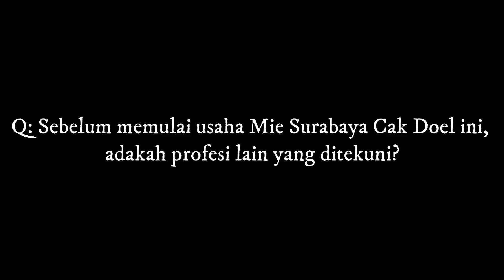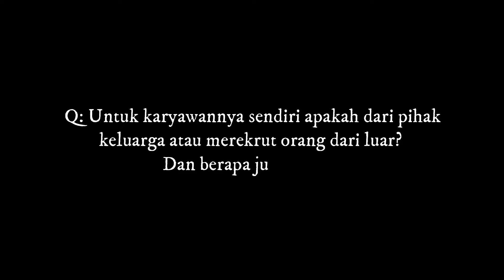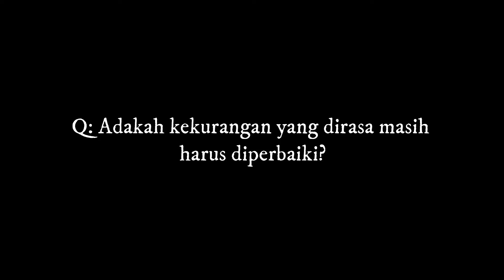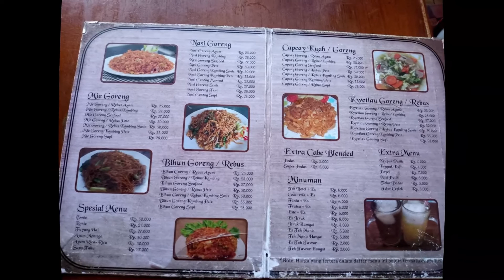116 KUBB BA Mie Surabaya Cak Doel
Mata Kuliah : Kewirausahaan Berbasis Biologi
Topik : Business Field Trip
Semester : 116
Angkatan : 2020